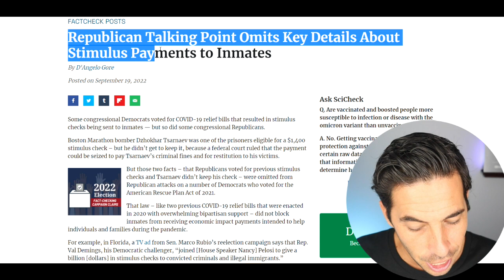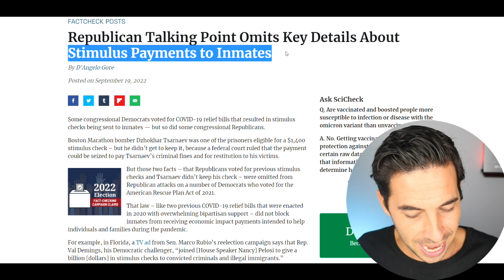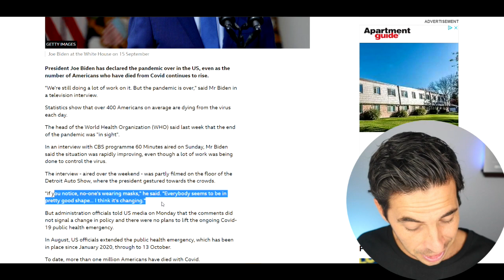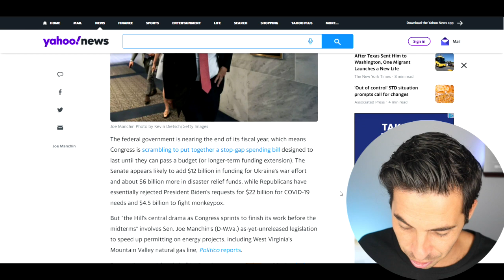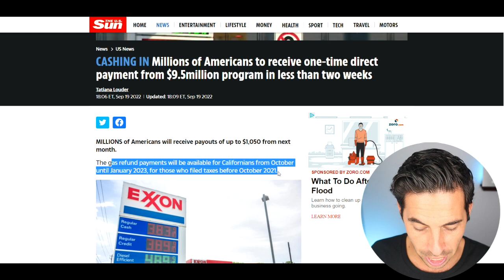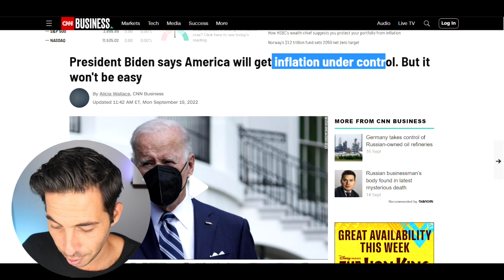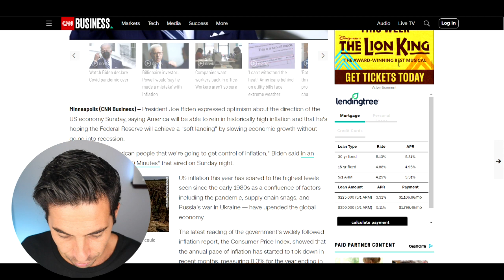YES! $3200 CHECKS GOING OUT TODAY! "Pandemic Is Over" - Biden + $700 Checks + Stimulus Check Update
4th Stimulus Check Package + Provisions Update
Daily Updates With Congress That Affect You Financially